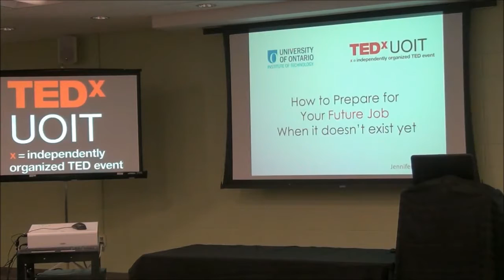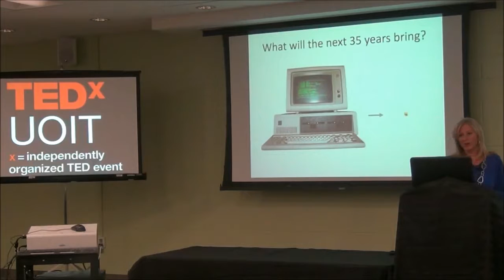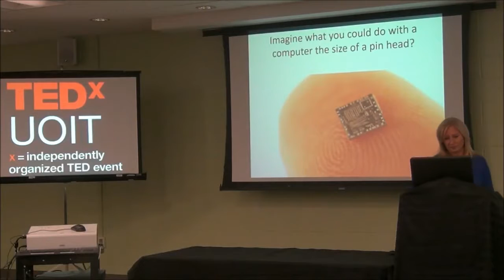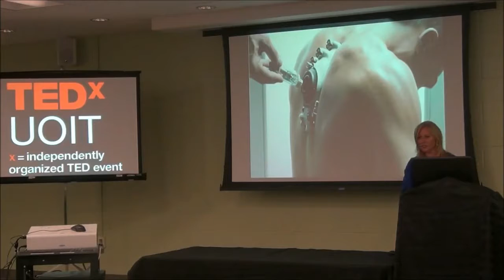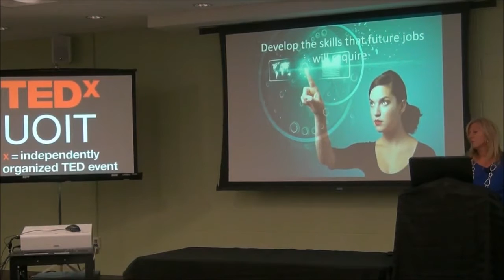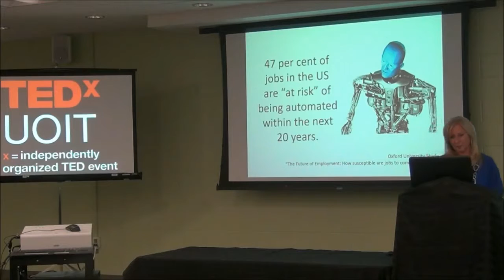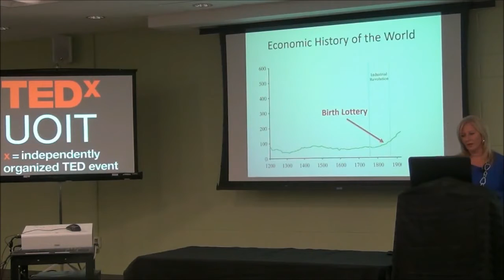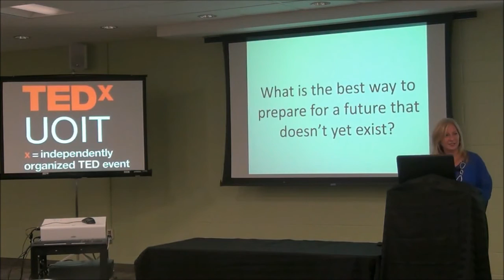How To Prepare for Your Future Job When It Doesn't Exist Yet | Jennifer Osborne | TEDxUOIT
Technology is disrupting industry at an ever-increasing pace. What does the future hold for us and how can we prepare for future careers when they haven't been invented yet?

a. Jennifer Osborne has been involved in online marketing since 1992 and is currently President at Search Engine People. Prior to running the Paid Search Department, Jennifer was Vice President of Business Development at SEP, where she worked with a number of diverse clients including Air Miles, Much Music, Discovery Channel, HMV and Belair Direct. A recognized expert in the search engine marketing field, Jennifer was selected by the Interactive Advertising Bureau of Canada to develop and teach the IAB intensive PPC course to a significant audience of enterprise stakeholders. Jennifer has been a regular guest speaker for the Canadian Marketing Association (CMA) and the University of Toronto Digital Marketing courses. Jennifer can also be found providing tried and true marketing insights to both the Canadian and global search marketing community on the Search Engine People Blog, and has been a guest blogger for Google. She has been interviewed by The Globe and Mail, The New York Times,